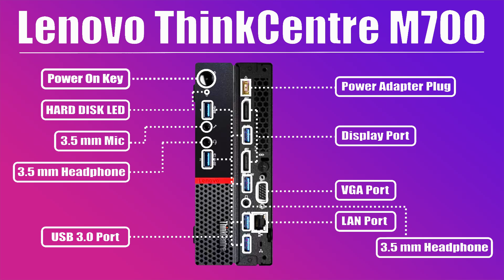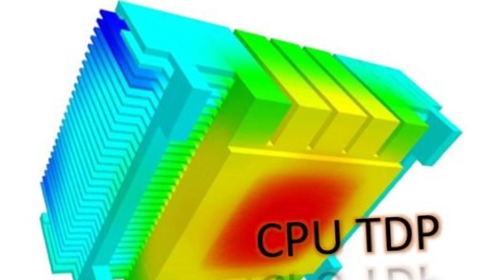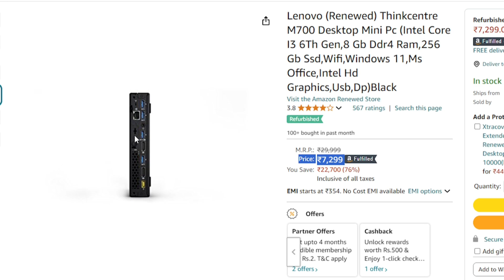Stock Trading 3 Monitor Setup Under 7000 |@servicemypc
Stock Trading 3 Monitor Setup Under 7000 | Stock Trading 3 Monitor Setup |@servicemypc

20 Inch Monitor
1. Acer EK220Q 21.5 Inch

2. Dell-D2020H 20 inch Monitor

22 Inch Monitor
1. Dell SE2222H 22 inch monitor

2. LG 22 Inch Monitor

24 Inch Monitor
1. Acer EK240Y E 23.8 Inch IPS Monitor

2. LG 24 Inch (60.4cm) IPS FHD Monitor

Your Query:
1. 3 monitor trading setup
2. 3 monitor setup
3. 3 monitor in one pc
4. 3 monitor setup laptop
5. 3 monitor pc setup
6. 3 monitor desk setup
7. 3 monitor 1 cpu
8. 3 monitor setup tamil
9. trading setup 3 monitors
10. stock trading monitor setup
11. stock trading 3 monitor setup
12. 3 monitor setup for trading
13. stock trading pc under 7000
13. trading setup under 7000
14. trading setup under 7k
15. stock trading pc build
16. trading pc under 20000
17. trading cpu build under 20000
18. trading pc build 2024
19. pc build for trading under 20000
20. trading cpu build under 20000
21. trading pc build under 50000
22. trading pc build under 5000
23. trading pc build under 10000
24. trading pc setup price
25. trading mini pc
26. trading pc build tamil
27. trading pc 8000
28. trading pc 9000
29. trading pc under 10000
30. trading pc under 5000
31. trading pc under 5500
32. trading pc under 6000
33. trading pc under 6500
34. trading pc under 7000
35. trading pc under 7500